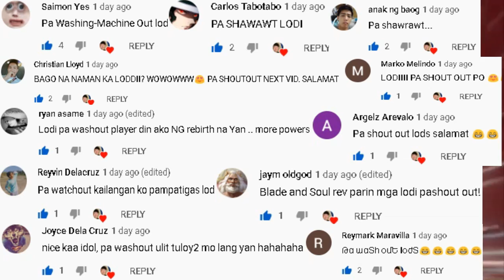World Of Prandis (Open World MMORPG) May Trade sa Wakas! Gameplay Review Ph